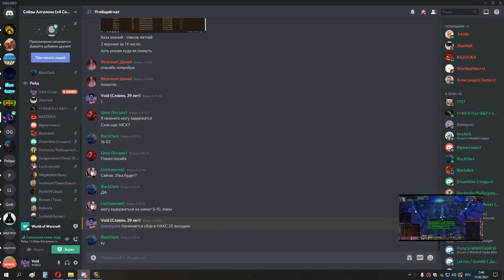5я часть накс 25 хпал 14 02 21